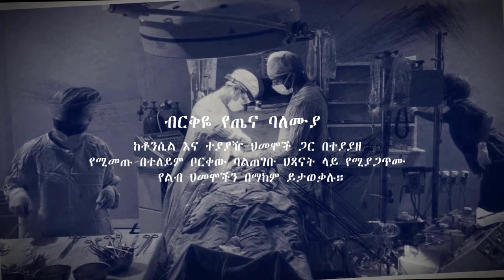Interview with Dr. Fekede Agwar